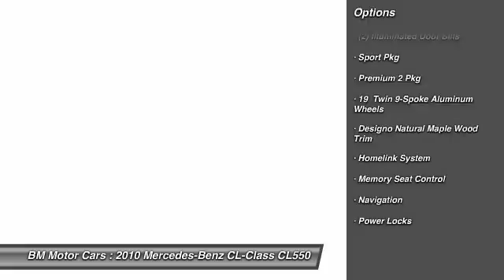2010 Mercedes-Benz CL-Class CL550 Rahway NJ 07065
2010 Mercedes-Benz CL-Class CL550

This vehicle is located at:

BM Motor Cars
1453 Lawrence Street